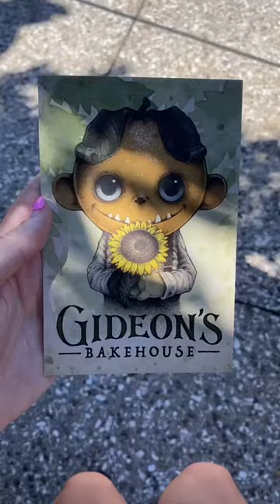Let's Go to GIDEON'S BAKEHOUSE at Disney Springs! 😀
If you are planning on visiting Disney Springs soon, you definitely need to make a visit to Gideon's Bakehouse to try their cookies, cakes, or coffee!

If you are interested in keeping up with ways to make the most of your Disney travels, be sure to hit the SUBSCRIBE button and I will let you know when the next video goes live!

Here are items I like to use to create content and improve my travels!

Gear I use to create videos:
Mickey Ring Light:
Computer Monitor:
Blue Yeti Nano Microphone:
IPhone 11 Pro:
Phone Tripod:

Megan